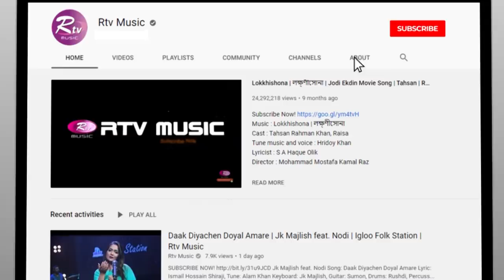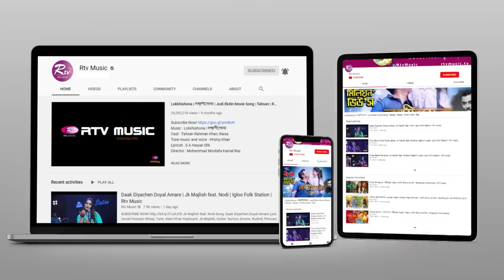Agun Lagaiya Dilo Koney | আগুন লাগাইয়া দিলো কনে | Jk Majlish Feat. Nodi | Folk Station Season 02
Jk Majlish Feat. Nodi
Song: Agun Lagaiya Dilo Koney | আগুন লাগাইয়া দিলো কনে
Lyric & Tune: Hason Raja
Keyboard: Jk Majlish, Guitar: Sumon, Bass: Kakon, Drums: Evan
Percussions: Peash, Flute: Shohag, Dotara: Imran

DOP: Prokash, Lutfor Rahman, Shuvo, Zakir Hossain, Omar, Jahangir, Alok, Sunny